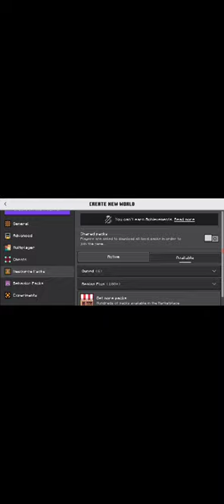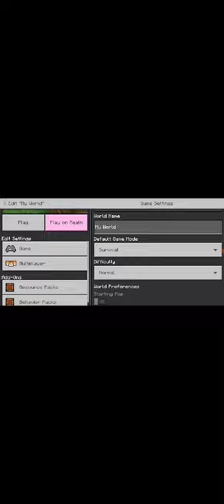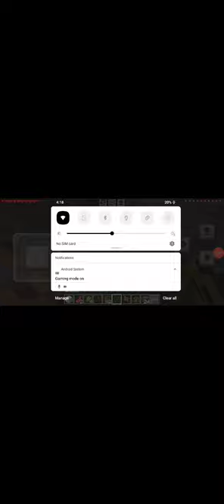MINECARFT LETS PLAY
SO HI IM GOING TO PLAY MINECRAFT SO LETS PLAY